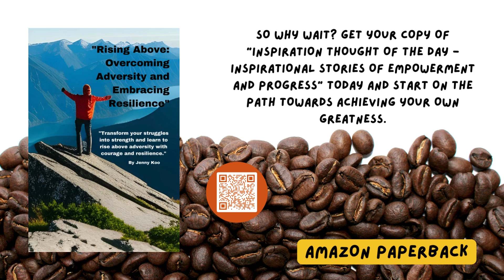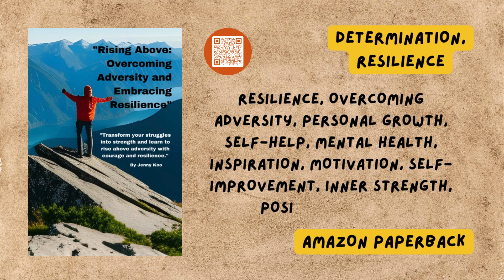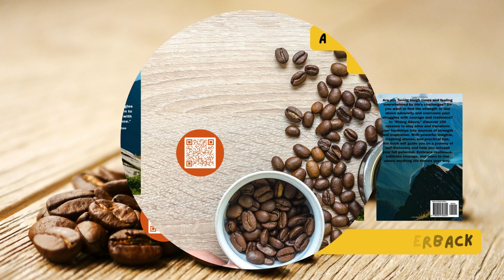Rising Above Overcome Problems and Issues in Life Amazon KPD (Scan QR Quote) Motivational Self Help.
Inspiring Thought of the day Fifteen Short Stories Based on 15 Famous Inspiring Quotes First Edition: (Premium color interior with white paper) ... Fulfilling Life, Purpose and Guidance)

Inspiring Thought of the day Fifteen Short Stories

Based on 15 Famous Inspiring Quotes

First Edition

These 15 inspiring quotes offer the motivation and guidance you need to achieve success, happiness, and fulfillment in your life. Whether you're seeking encouragement to keep going or inspiration to follow your dreams, these quotes have something for everyone. From believing in yourself and loving what you do, to embracing your authentic self and finding meaning and purpose, these quotes offer valuable insights and reminders for living a fulfilling life. So why wait? Start reading and find the inspiration you need to take that first step towards greatness!

(Printed in Premium color interior with white paper)

Fiction
inspiring quotes
motivation and guidance
inspiration, encouragement, happiness
Self-help
Short stories based on famous inspiring quotes
fulfilling life, purpose